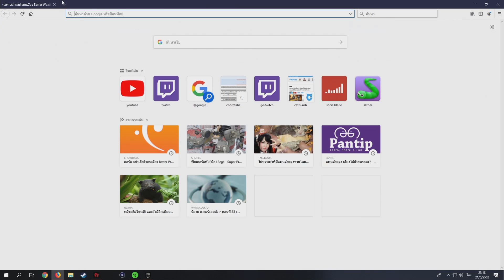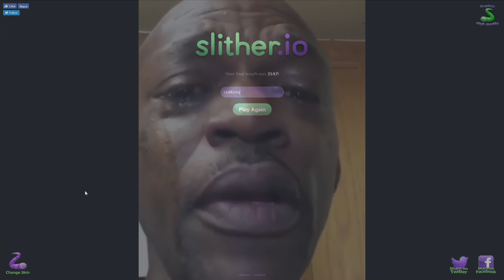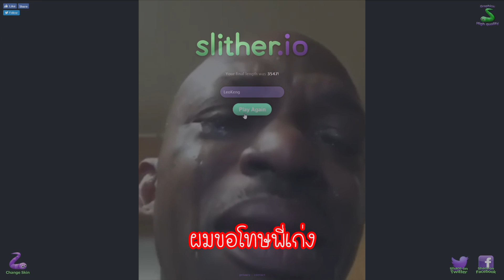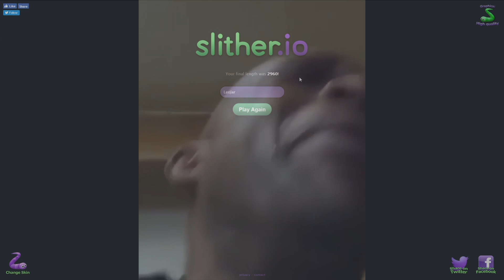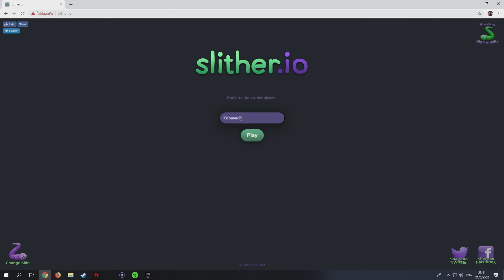หัวไม่ร้อนเพราะเป็นหนอนสายเขียว | Slither.io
*ลิ้งค์สตรีมสด เริ่มสตรีมทุกวันเวลา 2 ทุ่ม